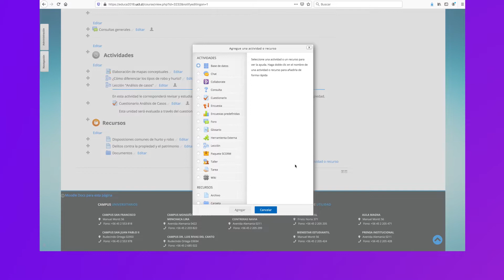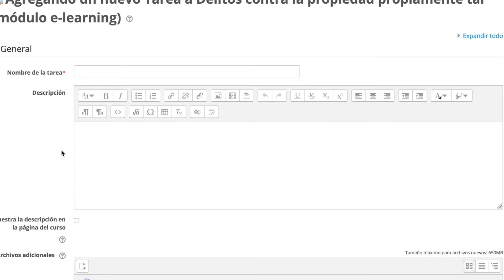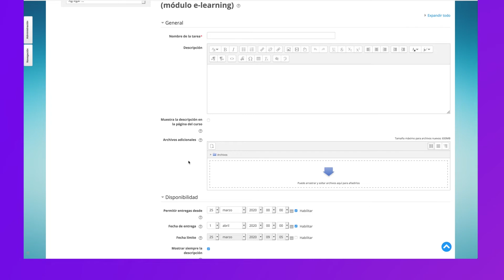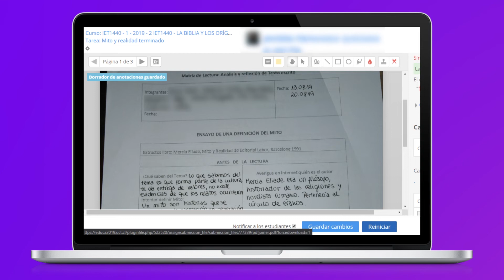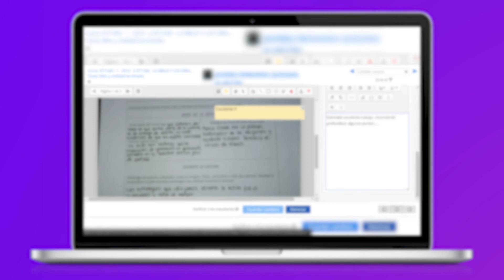Tarea - principios pedagógicos